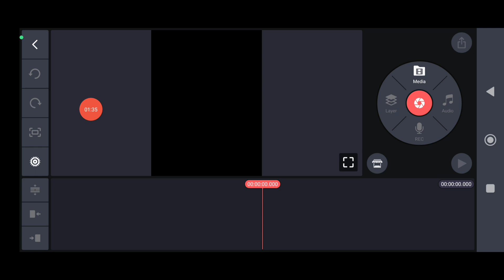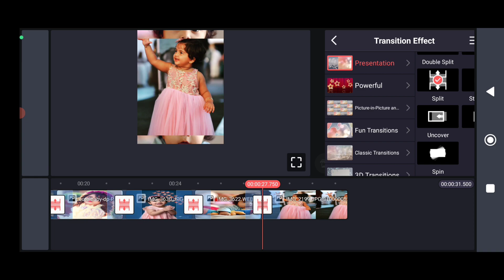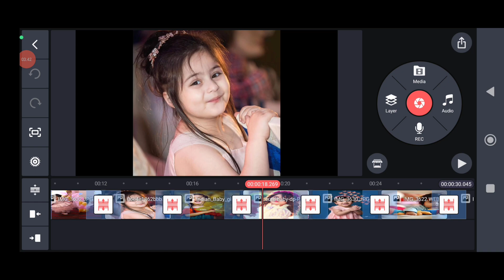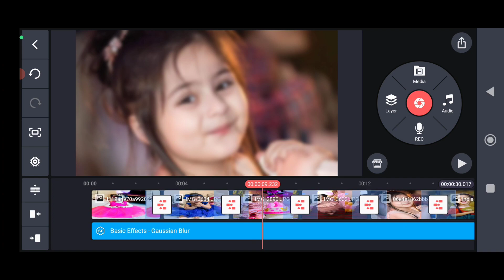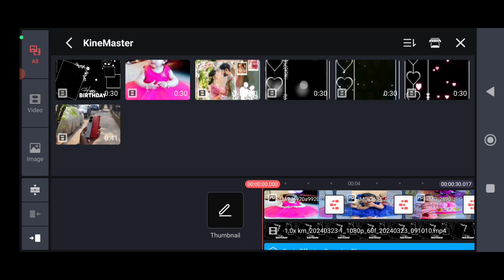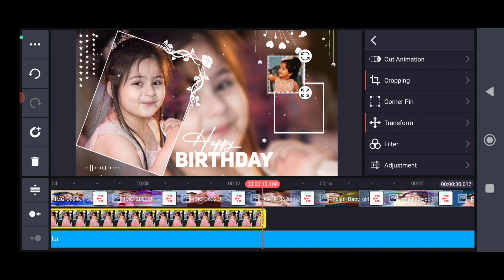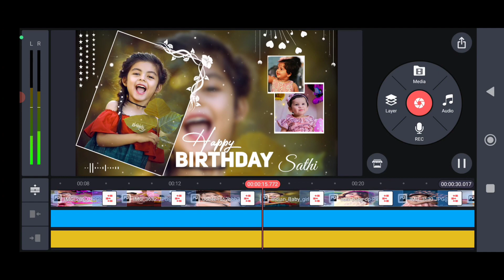How to Make Birthday Video With Pictures and Music | Ultimate Guide 2024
Welcome to our comprehensive guide on creating stunning birthday videos with pictures! Whether you're commemorating a milestone or celebrating a loved one's special day, we've got you covered with expert tips and tricks.

Are you ready to learn how to make a birthday video with pictures and music that will leave everyone amazed? In this tutorial, I'll walk you through the step-by-step process of creating stunning birthday videos that capture memories and emotions. From selecting the perfect images to choosing the right music tracks, I'll share all the tips and tricks you need to know. Get ready to elevate your video-making skills and make unforgettable birthday

Social Media Links:
Follow us for more creative video ideas and tutorials:

Additional Tags and Keywords:
Birthday video with pictures and music
Video editing tutorial
DIY birthday video
Creative video ideas
Photo slideshow tutorial
Music editing tips
Birthday celebration video
Memorable birthday videos
Birthday video creation
Video making techniques
Tips for video editing
Picture and music video
Birthday tribute video
Step-by-step video guide
Emotional video creation
Captivating birthday videos
Professional video editing
Personalized video creation
Special occasion videos
Creative storytelling
Video montage tutorial
Customized video editing
Birthday surprise video
Memorable video gifts
Heartfelt video editing
Video production tips
Video editing software
Birthday memories video
Visual storytelling
Music synchronization tips
Video transitions tutorial
Birthday slideshow ideas
Video montage creation
DIY video editing techniques